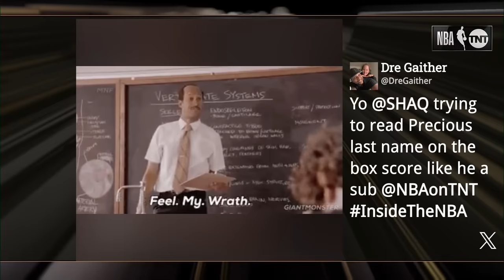The Tuesday crew reacts to Knicks blowout win + Eastern Conference standings | NBA on TNT